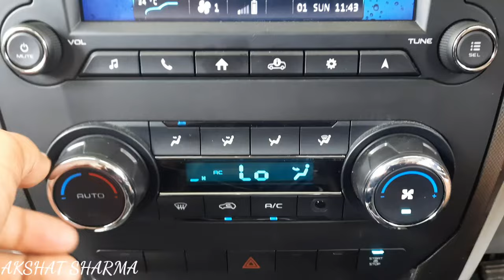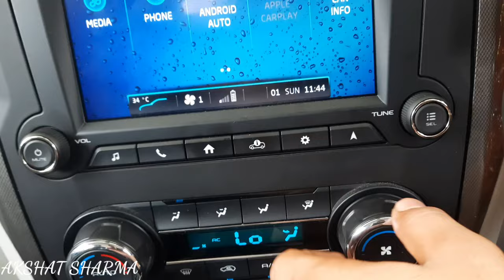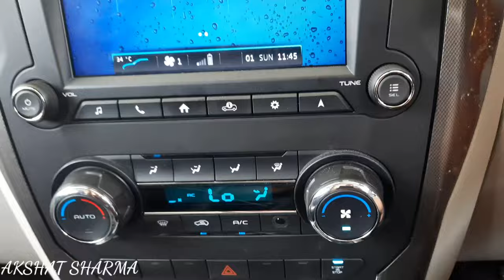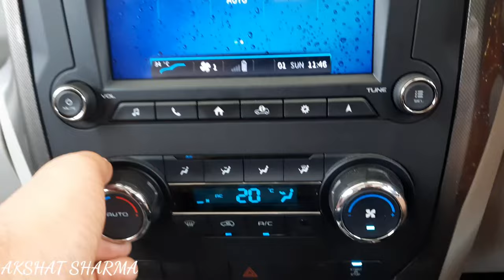How to use Scorpio Automatic AC- गरमी को दे मात @Arun Panwar @Akash Panwar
Scorpio Automatic AC
Scorpio s11
Scorpio Automatic climate control
Scorpio s11 AC
@Arun Panwar
@Akash Panwar
Next generation scorpio